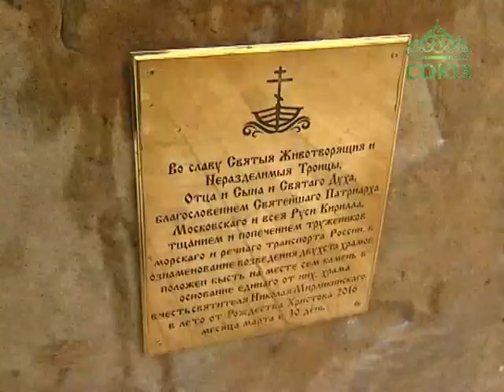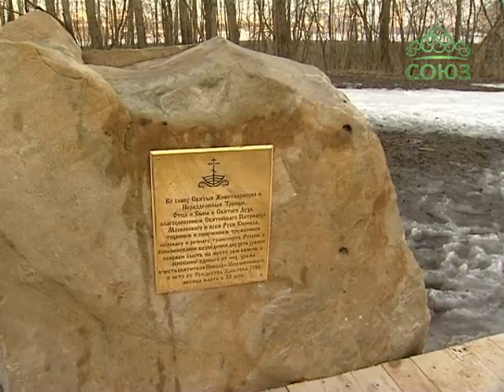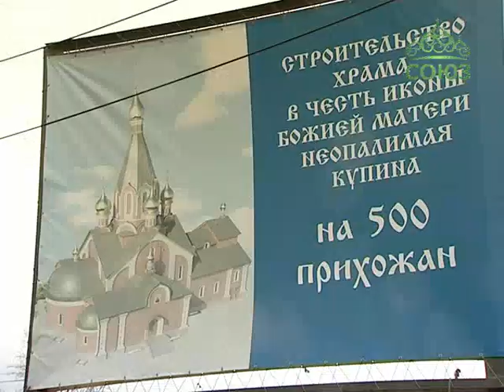Всем миром. Выпуск от 13 апреля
Начиная с 2013-го года, под эгидой Федерального агентства морского и речного транспорта в московском Тушино ведется работа по строительству храма для моряков и речников торгового флота. Воплотить благое начинание в жизнь стало возможным благодаря Проекту-200 - проекту строительства новых церквей в отдаленных районах Москвы. В его рамках на улице Лодочная в скором времени поднимется новый храм - в честь святителя Николая Чудотворца. Он считается небесным покровителем моряков, а именно они составляют костяк молодого прихода.